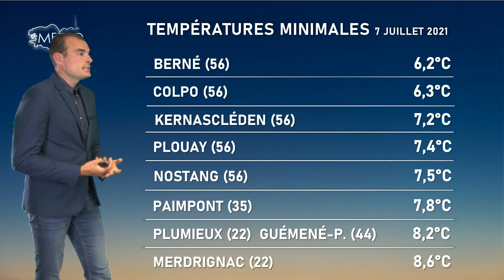Bulletin météo pour le jeudi 8 juillet 2021